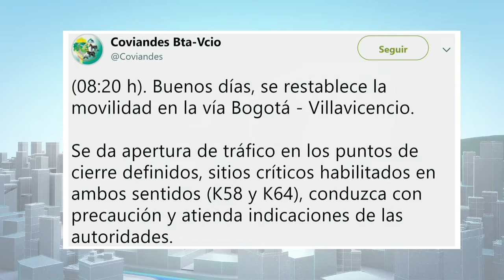Reabren vía Bogotá - Villavicencio